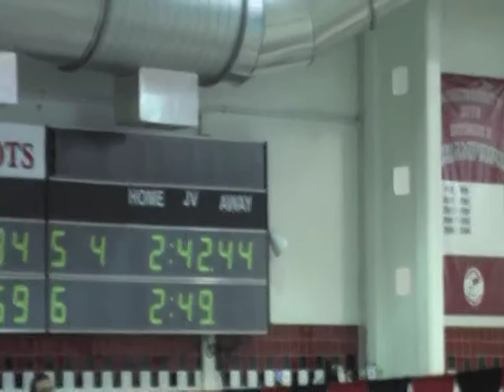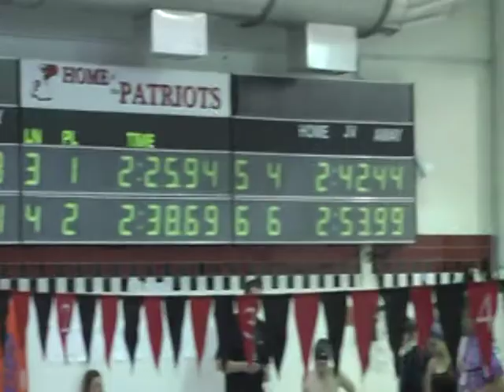2-9-2014 Aidan 200 Free Snowball Invite Penfield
Aidan took 3rd place overall out of 11 with a new personal best of 2:42.44 (old time 2:45.81). I think over time Aid will become a better distance swimmer than he is a sprinter.